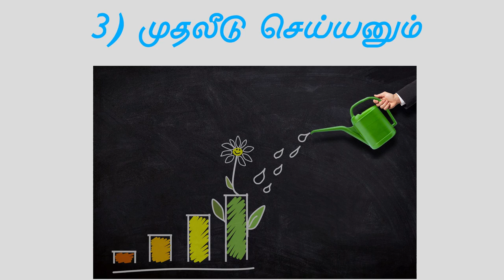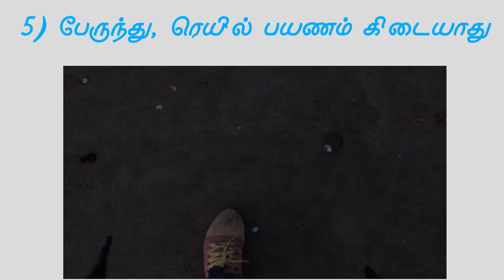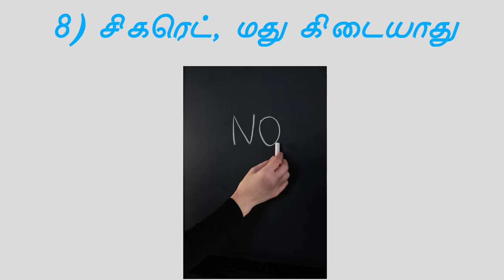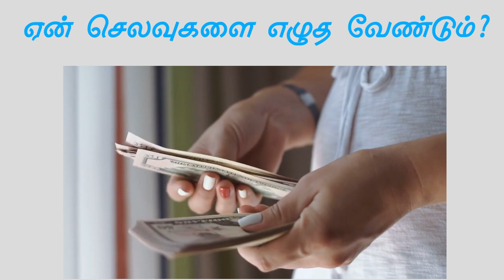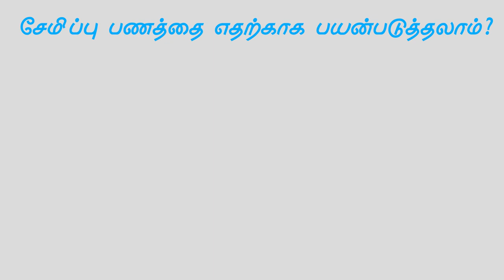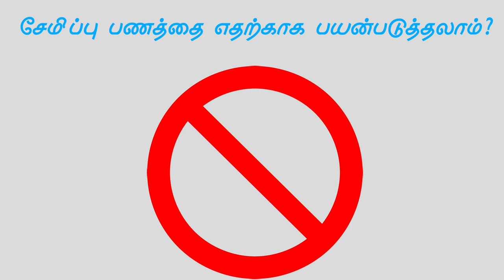பணத்தை சேமிக்க உதவும் ரகசியங்கள்|Secret to save money|Money saving tips in Tamil|Nambikkai Kannan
பணத்தை சேமிக்க  உதவும் ரகசியங்கள்:

1) ஏன் பணத்தை சேமிக்க வேண்டும்?

கல்வி செலவு, திருமண செலவு, மருத்துவ செலவு போன்றவற்றிற்கு பயன்படும்.

திடீர் என்று வேலையை இழந்து விட்டால், அடுத்த வேலை கிடைக்கும் வரை நம்முடைய சேமிப்பு பணம் நம்மை காப்பாற்றும்.

பணி ஒய்வு பெற்ற பிறகு, நிம்மதியாய வாழ்வதற்கு சேமிப்பு பணம் பயன்படும்.

2) எப்படி பணத்தை சேமிப்பது?

மூன்று படிகள் இருக்கிறது.

ஒன்று - வருமானத்தை அதிகரிப்பது.

இரண்டு - தேவையற்ற செலவுகளை குறைப்பது.

மூன்று - முதலீடு செய்வது.

இதில் இரண்டாவது மிக முக்கியம்.

ஏனென்றால், இதை செய்யவில்லை என்றால், எவ்வளவு பணம் சம்பாதித்தாலும், பணம் கையில் தங்காது.

3) தேவையற்ற செலவுகளை எப்படி குறைப்பது.

எந்த செலவையும் செய்வதற்கு முன், மூன்று கேள்விகளை உங்களிடம் கேளுங்கள்.

ஒன்று - இந்த செலவு வாழ்க்கைக்கு மிக அவசியமா? இல்லை என்றால், அந்த செலவை செய்யாதீர்கள்.

இரண்டு - இந்த செலவை செய்யாவிட்டால், வாழ்க்கை பாதிக்கப்படுமா? இல்லை என்றால், அந்த செலவை செய்யாதீர்கள்.

மூன்று - இந்த செலவு வெறுமையில் தோன்றுகிற சிந்தனையா? ஆம் என்றால், அந்த செலவை செய்யாதீர்கள்.

4) என் பார்வையில் எது தேவையற்ற செலவு?

இதில் உங்களுக்கு மாற்று கருத்து இருந்தால், நிச்சயம் பதிவு செய்திடுங்கள்.

ஒன்று - எனது குடும்பம் ஹோட்டலில் சாப்பிடுவதில்லை.

இரண்டு - பியுட்டி பார்லர் செல்வதில்லை.

மூன்று -  சினிமா பார்ப்பதில்லை. தியேட்டருக்கு செல்வதில்லை.

நான்கு - கார் இல்லை. பஸ், ரெயில் பயணம் இல்லை.

ஐந்து - இருக்கின்ற துணி கிழிந்து போகாமல், புது துணி வாங்குவது இல்லை.

ஆறு - coca cola, fanta போன்ற குளிர்பானங்கள், பழ ரசங்கள் கடையில் வாங்குவது இல்லை.

ஏழு - புகை பிடிப்பது இல்லை, மது அருந்துவது இல்லை.

எட்டு - நொறுக்கு தீனிகள் இல்லை.

ஒன்பது - காபி, டீ குடிப்பது இல்லை.

நீங்களும் இதை போல் ஒரு லிஸ்ட் எடுங்க. இதுவரை நீங்கள் தவிர்க்கும் செலவுகள் என்னென்ன?

இனிமேல் தவிர்க்க போகும் செலவுகள் என்னென்ன?

சிந்தித்து பாருங்கள். ஒரு தெளிவு பிறக்கும்.

5) வரவு செலவு கணக்கு எழுதுங்கள்

2011 முதல் நான் செய்த அனைத்து செலவுகளையும் என்னால் பார்க்க முடியும். ஒரு excel sheet இல் பதிவு செய்து கொண்டு வருகிறேன்.

ஒவ்வொரு செலவையும் பிரிவு(category) வாரியாக எழுதுவேன்.

உதாரணத்திற்கு , சாப்பாட்டு செலவுகள் ஒரு பிரிவு. புத்தக செலவுகள் ஒரு பிரிவு.

நீங்களும் இது போல வரவு, செலவுகள் எழுதுங்கள். அனைத்தையும் எழுத வேண்டும்.

6) சேமிப்பிற்கு தனி வங்கி கணக்கு

பணத்தை சேமிக்க தனியாக ஒரு வங்கி கணக்கு துவங்கிட வேண்டும்.

மாதா மாதம் உங்களின் வருமானத்தில் 15 முதல் 20 சதவீதம் வரை, அந்த கணக்கிற்கு அனுப்புங்கள்.

20 சதவீதம் முடியவில்லை என்றால், 15 சதவீதம்.

15 சதவீதம் முடியவில்லை என்றால், 10 சதவீதம்.

அதுவும் முடியவில்லை என்றால் 5 சதவீதம்.

இல்லையென்றால், 100 ரூபாயாவது அந்த கணக்கிற்கு அனுப்புங்கள்.

7) சேமிப்பு பணத்தை என்ன செய்வது?

இந்த பணத்தை இரண்டு காரணங்களுக்கு மட்டுமே பயன்படுத்த வேண்டும்.

ஒன்று - முதலீடு செய்ய வேண்டும். LIC இல் பாலிசி எடுக்கலாம், தங்கம் வாங்கலாம், வீடு, மனை வாங்கலாம்.

இரண்டு - அவசர தேவைக்கு பயன்படுத்தலாம். மருத்துவ செலவு, படிப்பு செலவு போன்றவைகள்.

இந்த வீடியோவில் சொல்லியிருப்பதை நிச்சயம் செய்திடுங்கள்.

பத்து மடங்கு அதிக பணம் சேமிக்க முடியும்.

மனமார்ந்த வாழ்த்துகள்!

உங்களின் பொன்னான கருத்துகளை நிச்சயம் பதிவு செய்யுங்கள்.

வீடியோவை பார்த்ததற்கு என் மனமார்ந்த நன்றி!

நீங்களும் உங்கள் குடும்பமும்  மகிழ்ச்சியாக, மன அமைதியாக, செல்வ செழிப்பாக வாழ மனமார்ந்த வாழ்த்துகள்.

அன்புடன்,
நம்பிக்கை கண்ணன்

பத்து மடங்கு பணம் சேமிக்க சூப்பர் டிப்ஸ்

Timestamps:

0:00 Introduction
0:36 The three questions
1:43 Avoid this expenses
3:36 Record all your expenses
4:55 Bank account for savings
5:36 How to use savings money?
6:24 Comments time